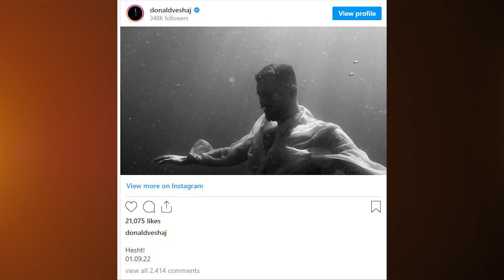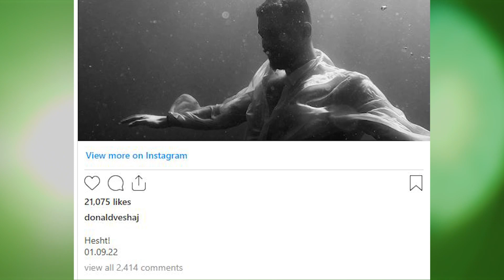Donald Veshaj ka një surprizë për të gjithë fansat e tij / Ja për çfarë bëhet fjalë